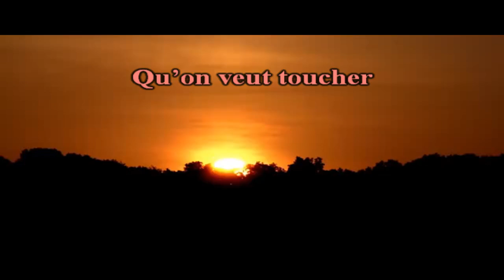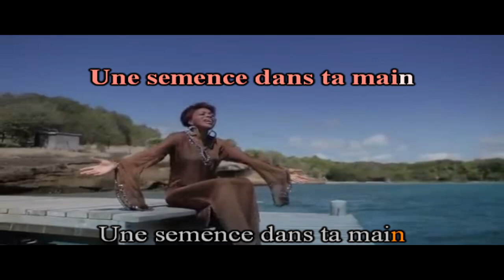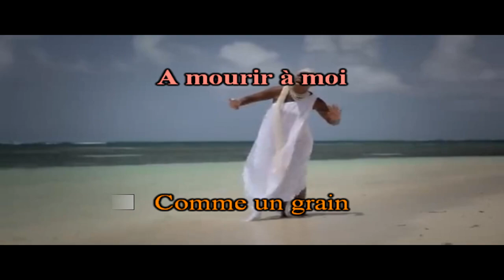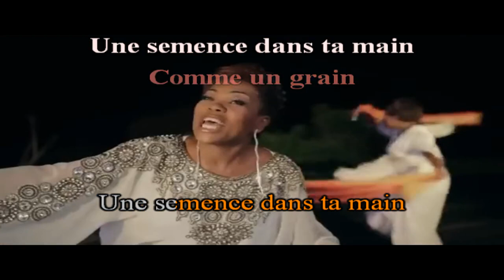Dominique ZOROBABEL - Apprends-moi [ LOUANGE ] Karaoké Lyrics